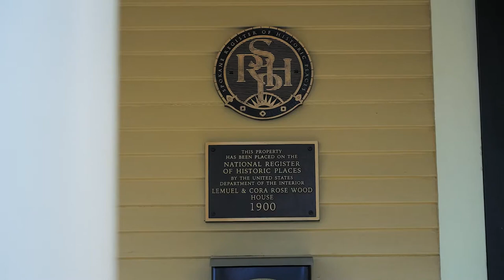2417 W Pacific Ave, Spokane, WA 99204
SOLD/CLOSED on 7/15/2021.
Warm, inviting, full of life and energy. This not only explains the home, but the community of Historic Browne's Addition. Unique by architecture, and unique by the walkability of a neighborhood. Summers mean sitting on the large front porch watching neighbors, visitors strolling by admiring the tree lined streets. Walk to the Museum of Arts and Culture or hike down to the river. Stay in the neighborhood for coffee, pizza, the Elk or The Italia Trattoria, just to name a few. Or take a short walk Downtown where you can shop, dine and enjoy all the excitement of a city.

Patricia O'Callaghan
SpokaneREAL at CENTURY 21 Beutler & Associates
101 W North River Drive, Spokane, WA 99201
SpokaneREAL.com